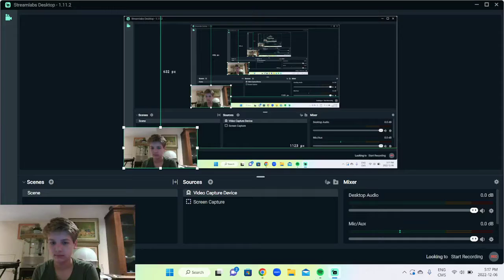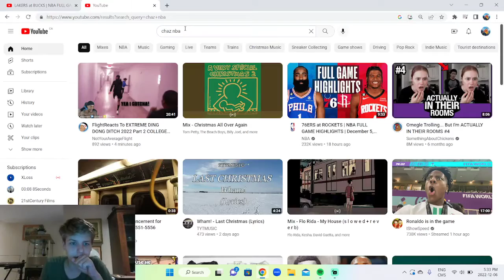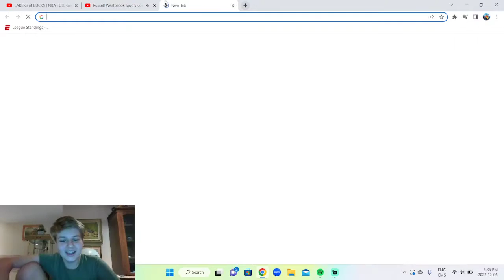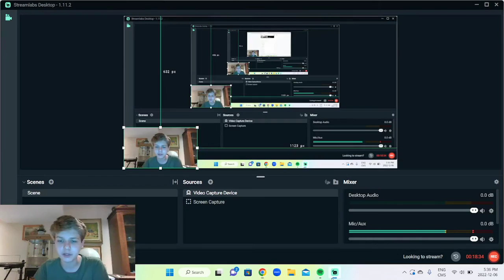ANTHONY DAVIS FOR MVP? Lakers Vs Bucks Reaction!